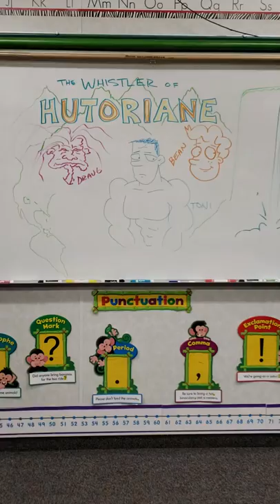The WHISTLER of HUTORIANE song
The theme song to my book, "The Whistler of Hutoriane".  You can get the book on Amazon